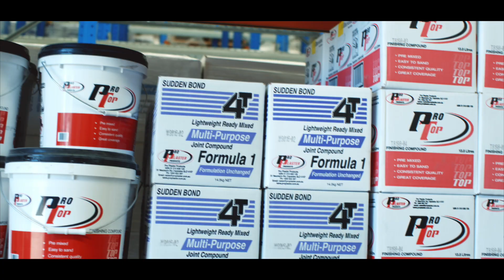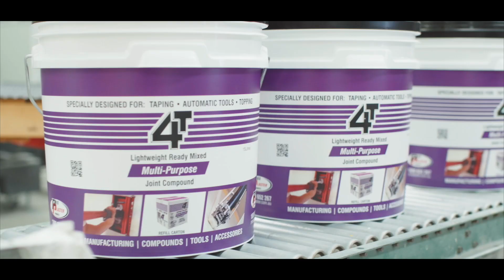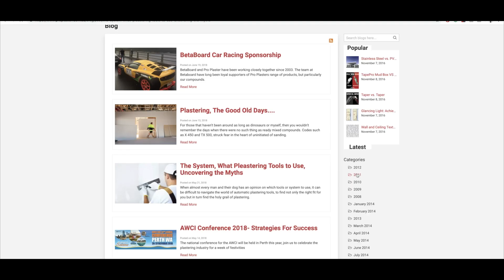Pro Plaster Products, the story behind the name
Behind the name, Pro Plaster Products, there is an entrepreneur, plasterer himself, who saw the opportunity to make a difference in the plastering industry, along the way he has brought onboard the best bunch of people to help him built his dream.

From its humble beginnings, Pro Plaster has grown to manufacture its own and private label compounds for the Australia and New Zealand markets. It also distributes an extensive range of plastering compounds, tools and accessories through it's five trade centres and online store.

Best of all, it still lives by its three main values: Respect, Accountability and Passion, not letting growth become an excuse to slip in customer service.

Visit proplaster.com.au for more information on our products and services.